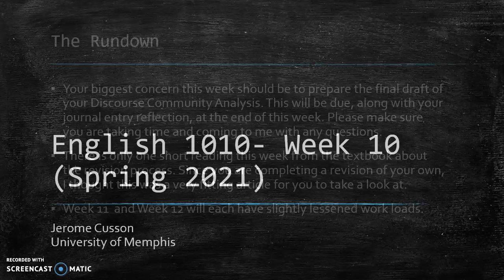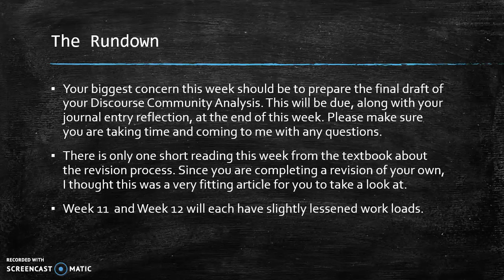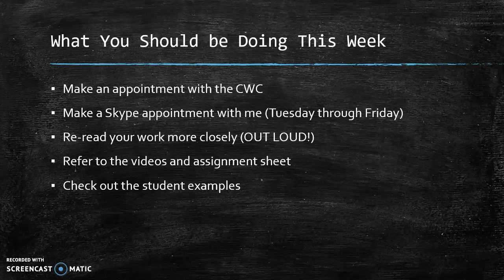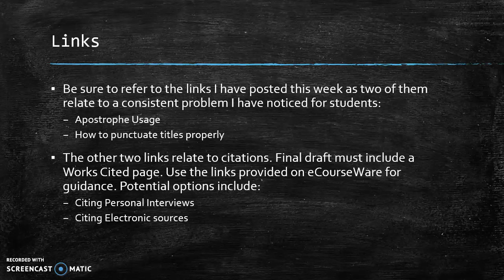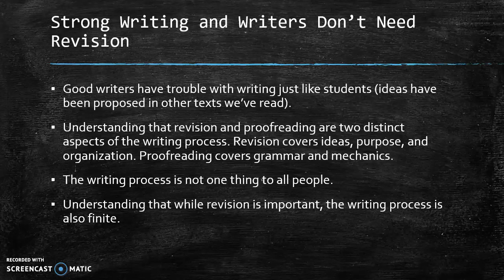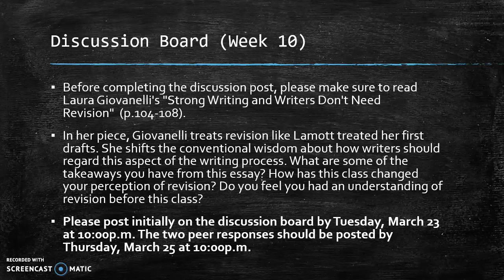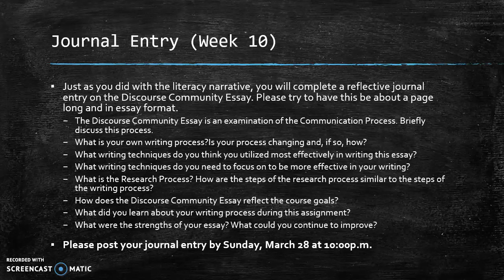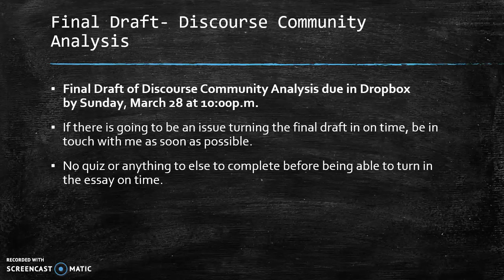English 1010 Week 10 Rundown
This is a preview of the readings and assignments for week 10 of the semester.